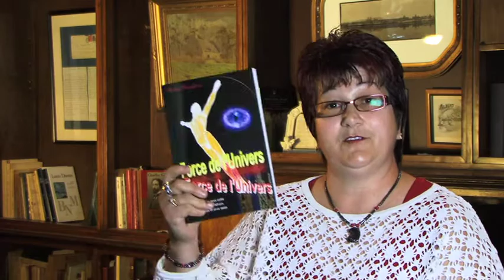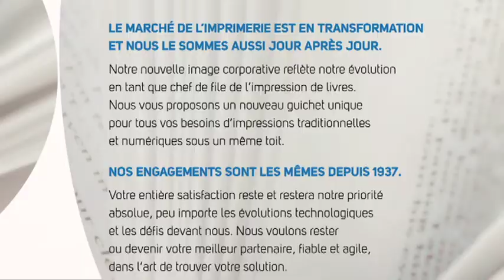Éditions FDL & Rubis, Rubis Beaulieu.mov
Cette entrevue avec Rubis Beaulieu nous fait connaître les Éditions FDL & Rubis.
Elle explique la raison d'être de sa maison d'édition